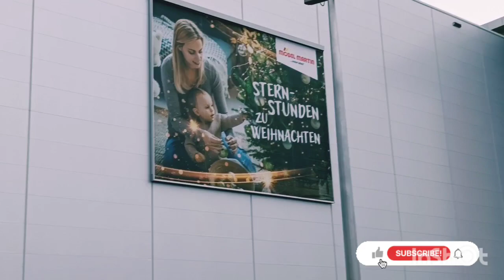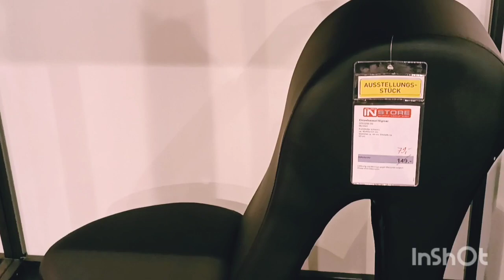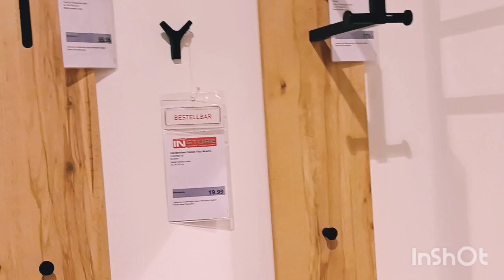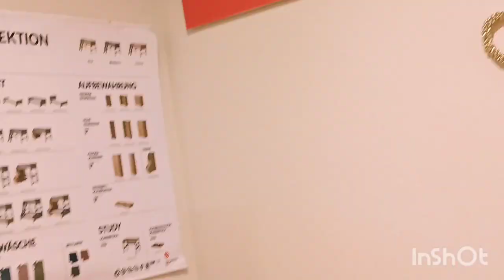Germany furniture market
germanlifevlog# germanvillage# germancity# germanmall#